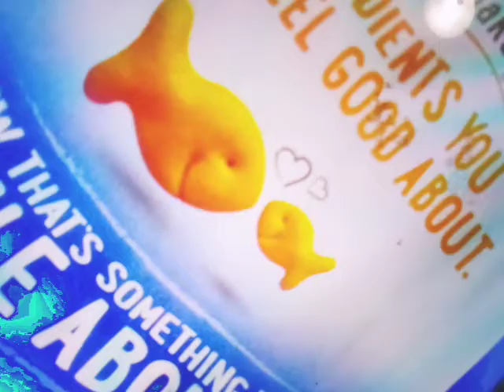December 15, 2021